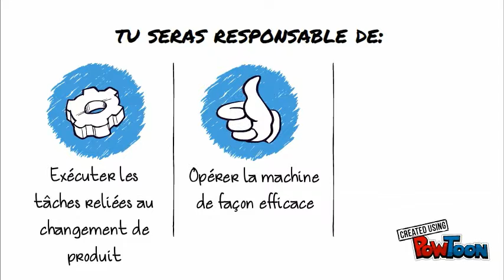Opérateur de machineries fixes